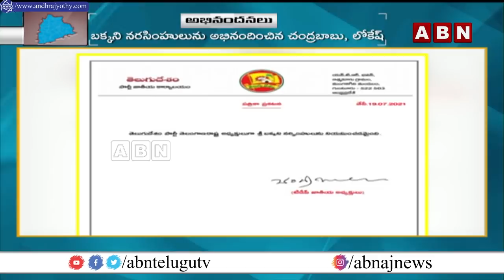TTDP President Bakkani Narsimulu Meets Nara Lokesh And Chandrababu | ABN Telugu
Telangana TDP President Bakkani Narsimulu Meets Nara Lokesh And Chandrababu | ABN Telugu